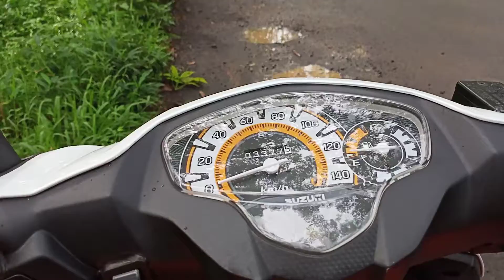review spek baru kirian nex II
spek:
rumah roller tdr mio j
roller mio j
vbelt skywave
sliding shave nex reborn
mangkok ori custom bolong2
kampas ori
per sentri ori
corong cvt spin
1 ring per cvt
per cvt ori.

untuk yang kejar speed
roller tinggal sesuaikan dg keiinginan
dn per cvt gk perlu dganjal dn gk usah pke corong cvt spin